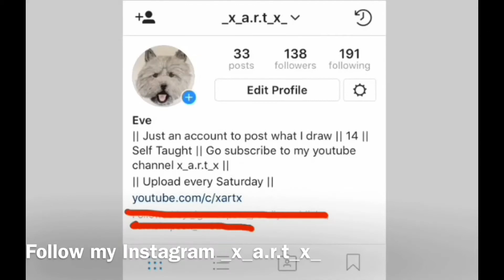Drawing a Patterdale Terrier - (Art Homework)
Shout out:
Foxy The Hybrid